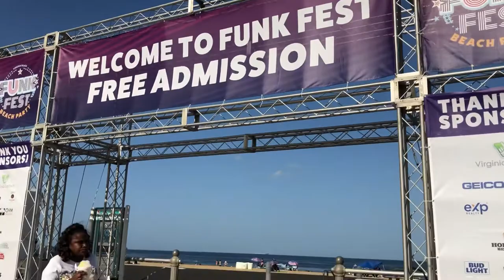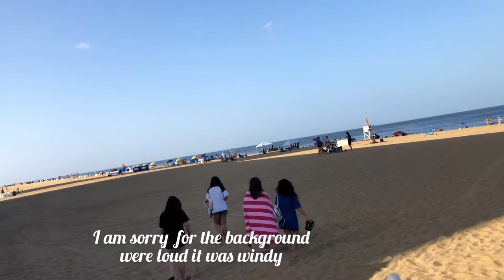ViRGINIA beach CAMPING 🏕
I would like to share with you all our Virginia Beach escapade camping and lots more we love to go camping in Virginia Beach. There’s so much to do In the city Of lovers.My family and friends love to come here every year of every summer which Virginia is famous for the beach also and a lot of campsites around the area.￼The campsite we stayed in name  Trav L Park has access to the beach where the trolleys come by Pick up passengers from camp To camp if you are planning to go to  and also they have parking exclusively for the campsite along the beach 🏖